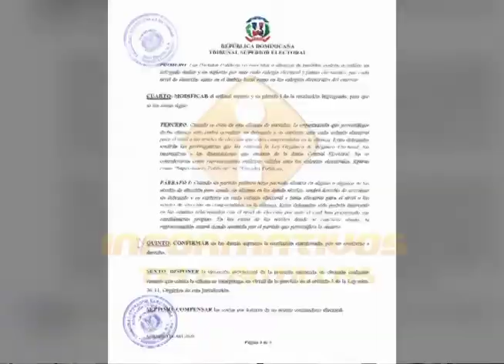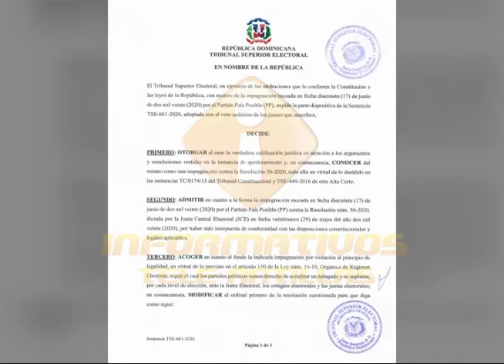JCE acogerá sentencia TSE ordena delegado por cada nivel electoral